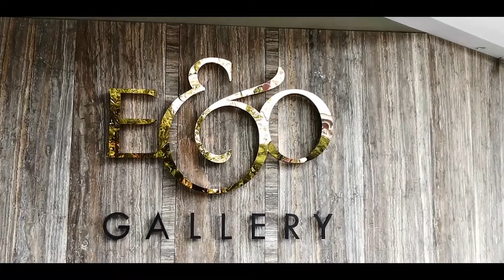Eric 031 吉隆坡房产–Dua Residency Jalan Tun Razak | KLCC "大户型"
在KLCC吉隆坡市中心，大户型的公寓其实不多。因为主要的对象就是海外来到买来西亚工作的人。Dua Residency是其中一个大户型在 Jalan Tun Razak。它周围都是大使馆，不远也有几所国际学校。正好合适家庭的类型居住。